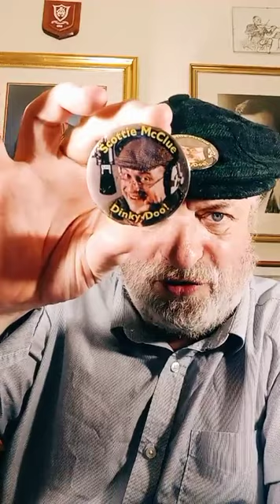THURSDAY NIGHT LIVE #3222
THURSDAY NIGHT LIVE